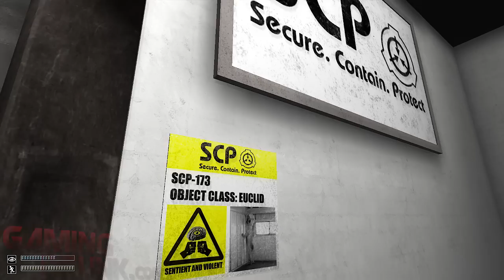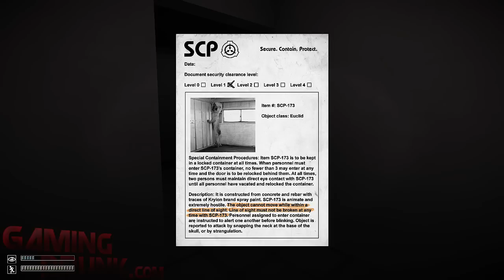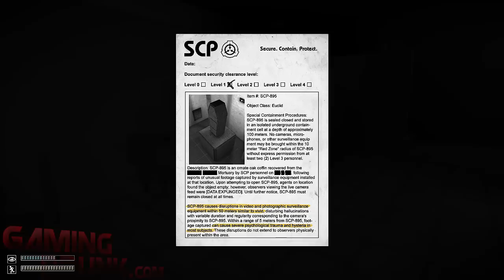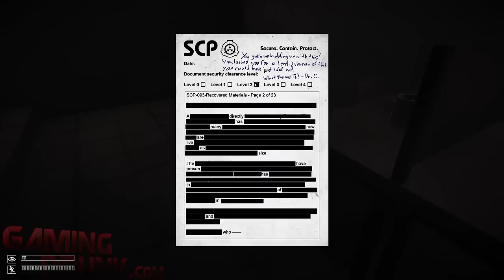SCP: Containment Breach - Part 1: Sleepless Night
plays the game SCP: Containment Breach for the PC.

This game is not fun to play at 3am with the lights off and headphones on. I was drunk but nothing can keep you from screaming when these things show up out of nowhere.

for more information about SCP: Containment Breach including how to download the game yourself to test the game and your courage.